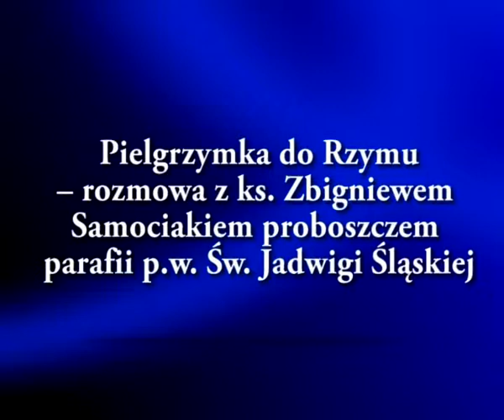Rozmowa z ks. Zbigniewem Samociakiem - 2.05.2014r. - krosno24.tv